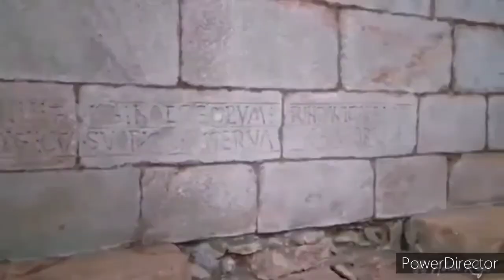Mi tierra Gallega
Canta Cascallana